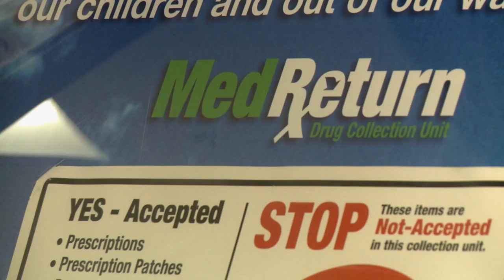KSP collecting unwanted prescription drugs